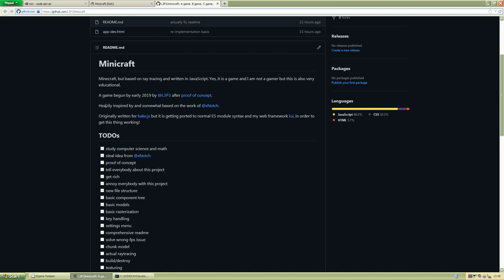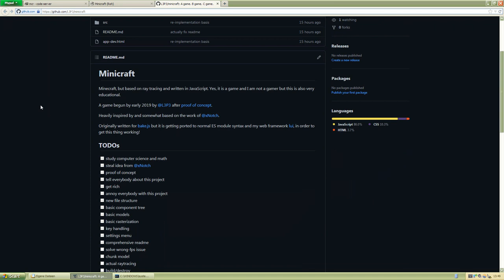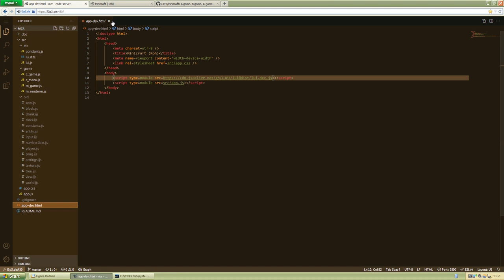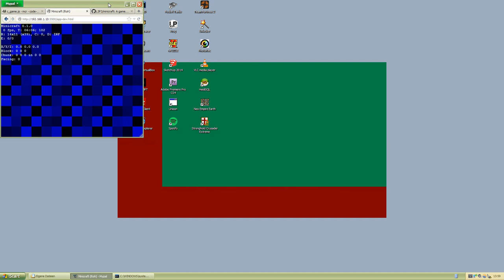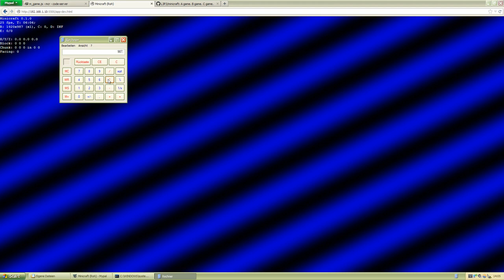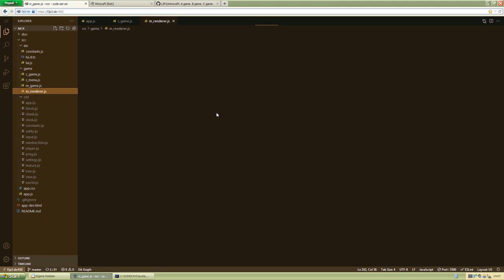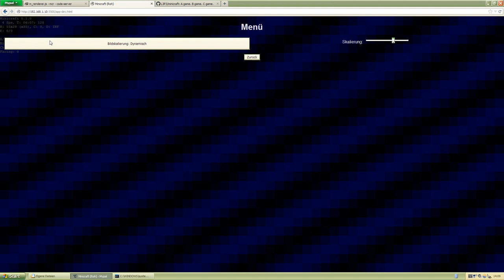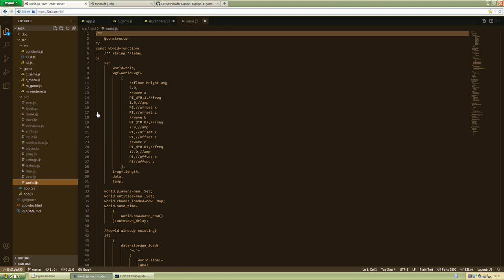Spiele-Entwicklung 02: Grundgerüst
Nach dem losten Ankündigungsvideo von damals... hier die Lieferung!

In FullHD!11

Die späteren Teile werden sicherlich spannender.